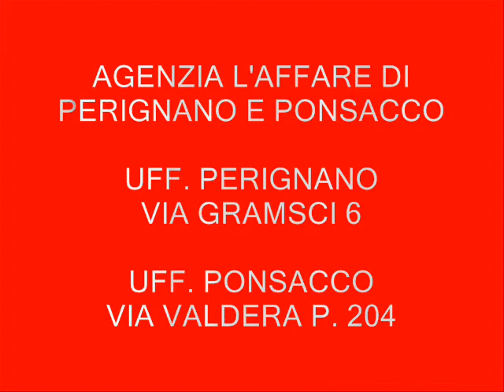APPARTAMENTO LUMINOSO IN VENDITA A FAUGLIA RIF. 0711a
FAUGLIA
APPARTAMENTO AL PIANO PRIMO, composto da ingresso, cucina abitabile, sala, 3 camere (2 matrimoniali+1 cameretta), bagno, ripostiglio, 2 balconi (uno verandato), garage, cantina, termo autonomo, posto auto condominiale ed uso di terreno ortivo suddiviso tra i condomini. Comodissimo a due passi da Collesalvetti in posizione rialzata con affacci ariosi sulle colline circostanti, molto luminoso.
€ 169.000